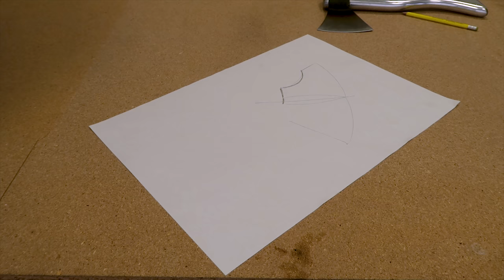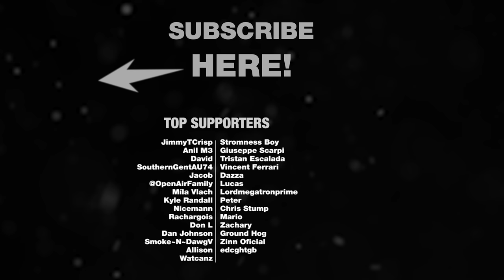Leather Axe Sheath | Easy DIY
Very quick and easy leatherworking project, making a sheath for my custom hatchet.
A plain design sheath like this will take only a couple of hours to make and will save the edge of your axe like nothing else!

Index of operation and materials:
0:08 Tracing head shape on paper
0:22 Cutting template
0:43 Tracing template on leather leaving a couple centimeters on the sides to stich
0:57 Cutting leather with box cutter
1:22 Tracing a strip of leather for the stitches
1:53 Sand off finish on all surfaces that receive glue
2:25 Contact adhesive
2:53 Flattening the glueup area
3:06 Sanding to shape the sheat (hand sanding would work just as well)
3:15 Beveler
3:23 Beveling all edges
3:55 Groover
4:05 Cutting grooves for stitches
4:24 Fork punch
4:30 Cutting stich holes
4:51 Grooving the other side of the sheath
5:05 Sizing holes with awl
5:24 Stitching with waxed thread
6:00 Marking buttons location
6:05 Punching holes for buttons
6:20 Attaching buttons
6:33 Strip of leather to lock the sheath in place
6:35 Rounding edges with box cutter
6:48 Beveling all edges
7:09 Punching holes for buttons
7:18 Attaching other side of the button
7:32 Dark brown leather dye
8:20 Matt leather finish
8:35 Burnishing edges

For those asking where to find tools:
I bought mine some years ago when I was starting to make leather sheaths. I went for the cheapest I was able to find. Have been working great so far!